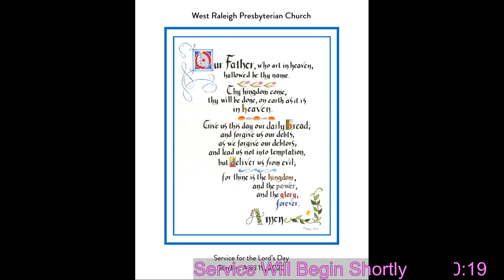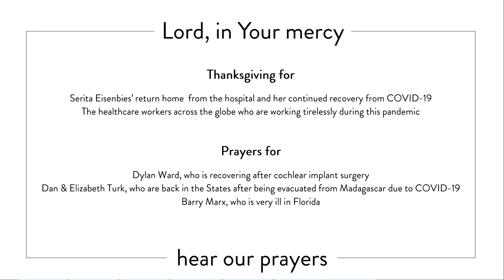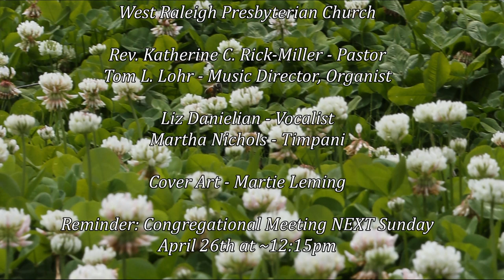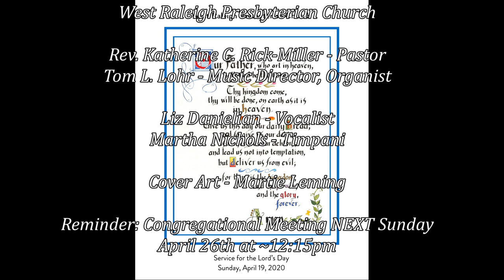WRPC Worship April 19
Join us for Sunday worship at West Raleigh Presbyterian Church (PCUSA), April 19, 2020.